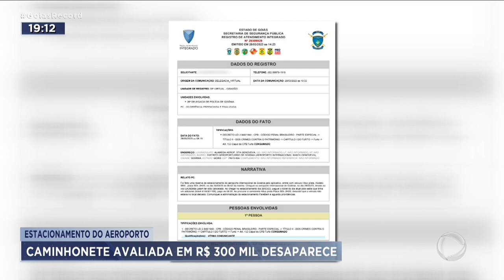ESTACIONAMENTO DO AEROPORTO: CAMINHONETE AVALIADA EM R$ 300 MIL DESAPARECE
UM CARRO DE LUXO DESAPARECEU NO ESTACIONAMENTO DO AEROPORTO DE GOIÂNIA. ERA UMA  CAMINHONETE AVALIADA EM TREZENTOS MIL REAIS. O MOTORISTA DEIXOU NO ESTACIONAMENTO PAGO DO AEROPORTO PRA VIAJAR E, QUANDO VOLTOU O CARRO TINHA SUMIDO. A CAMIONETE ERA DE UMA EMPRESA E DENTRO DO CARRO HAVIA DOCUMENTOS IMPORTANTES QUE TAMBÉM FORAM LEVADOS.